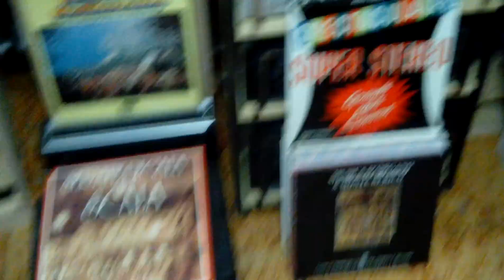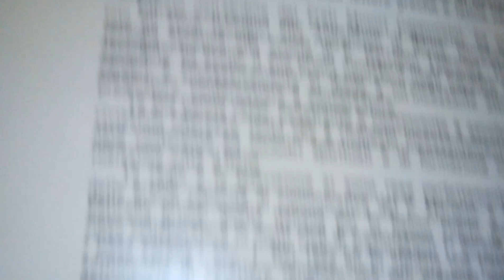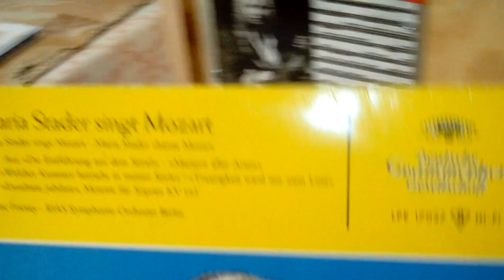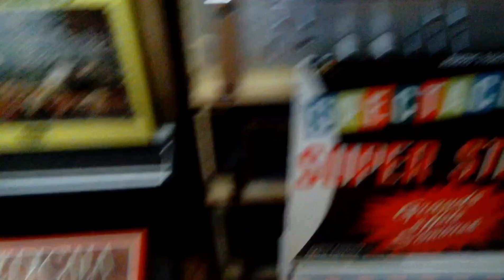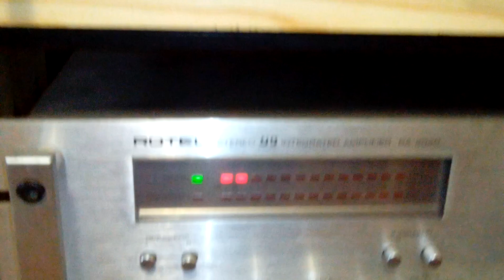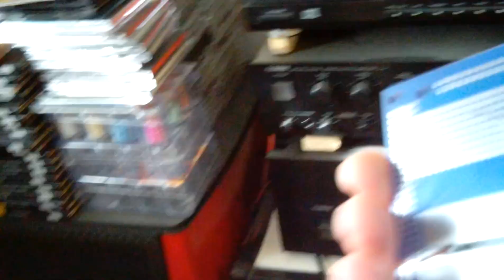Hifi & Professionale - filtro atipico e telecamera che non funziona, andiamo bene!!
Finalmente il filtro è arrivato alla resa dei conti col sottoscritto e sopratutto nei riguardi del bel driver con cupola in titanio da 35 mm, un filtro atipico, cioè che non è contemplato nella canonicità del tabellario classico, ma realizzato per questo specifico progetto.
Quindi non sono andato a scomodare ne Butervhort, ne Rinsly, ne Kimschi e nessun altro, l' unico che si è scomodato a livello progettuale è il sottoscritto, come del resto ha fatto per tutta la sua vita lavorativa.

Rammento che, oggi i vari maestri tibetani, i vari guru, i vari shamani, i vari dio in terra del settore audio, campano mediamente 5 o 10 anni, poi devono recarsi all' ufficio collocamento e chidere un posto di lavoro.
Altri invece che non sono ne divinità, ne santoni, ne guru, semplicemente hanno portato avanti l' attività per 40 o 45 anni, pagandosi pure la pensione col loro lavoro di tecnico ed artigiano, quindi, pur non essendo mai stati sotto i riflettori del web, sono arrivati al loro traguardo della vita, questo probabilmente da un quadro alla situazione.

Ho conosciuto ingegneri dell' audio e del suono che altro non gli è rimasto da fare che gli scappati di  casa, non solo nel senso fisico, ma pure nel senso letterale del termine come attività, da parte mia invece ho iniziato e concluso l' era lavorativa sempre nello stesso civico di casa, quindi da queste parti non c'è mai stato uno scappato di casa!
Questo in riferimento a qualcuno che pensa di saperla un po lunga, senza per altro sapere nulla!

Finalmente sono riuscito a togliere l' effetto "nasalità" tipico del sistema a tromba, e ricreare l' effetto tweeter dome, cioè come avere un normale tweeter a cupola dei diffusori domestici, ma conservando dinamica e pressione sonora.
Non è la prima volta che in fase di allestimenti, mi sono ritrovato a dover fare modifiche sul posto negli anni buoni con modifiche dirette ed interventi di correzione, mentre oggi è tutto pre-calcolato e tutto gestito automaticamente da processori e computer, mentre una volta la gestione avveniva tramite conoscenza approfondita e manualità, cioè l' unica cosa che oggi manca e, quindi rende inutile l' intervento tecnico, visto che non si è piu in grado di farlo e ci si affida a congegni elettronici che decretano la "bravura" dell' operatore, cioè possiamo citare una famosa frase di un personaggio della Grecia antica "non è farina del tuo sacco", che tradotto in italiano 2023 significa "gente che si esalta e si fa elogiare di quello che non sa fare".

Bene, rimane adesso finire il crossover e finalmente collocare tutto all' interno delle 215, ma questo si rimanderà alla prossima volta.